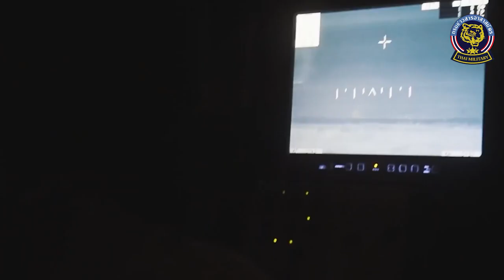เติมไม่อั้น ยักษ์ใหญ่สหรัฐจัด ปืนใหญ่สนาม ยานเกราะ ระบบเรด้าร์ ให้ยูเครนเพียบ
สหรัฐฯ ให้เงินช่วยเหลือทางทหารแก่ยูเครนเพิ่มอีก 800 ล้านดอลลาร์ พร้อมเพิ่มอาวุธหนัก อีกเพียบ